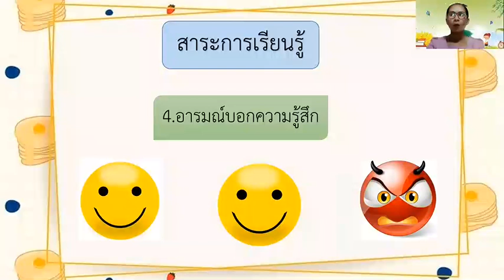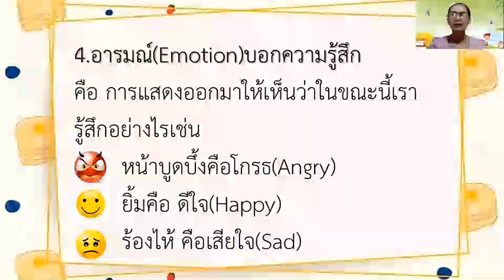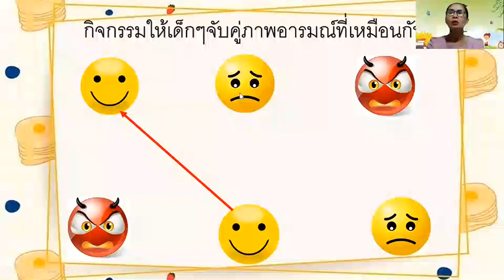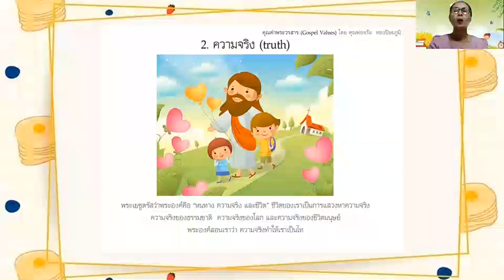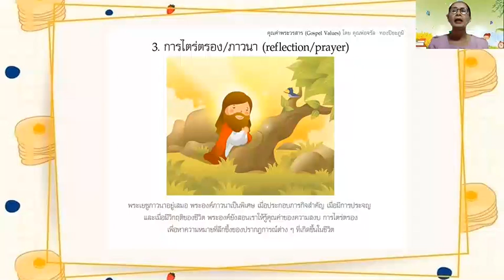อ.2/5 ครูณัฐธยาน์ หน่วยอารมณ์ ความรู้สึก(ครั้งที่5)